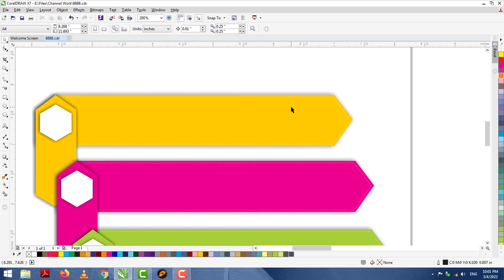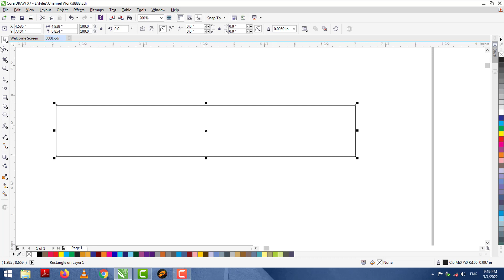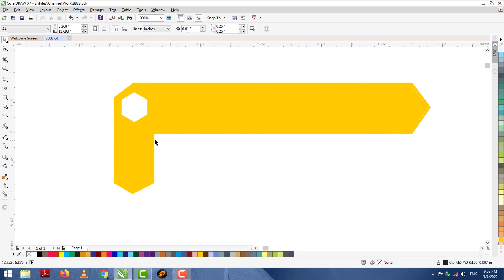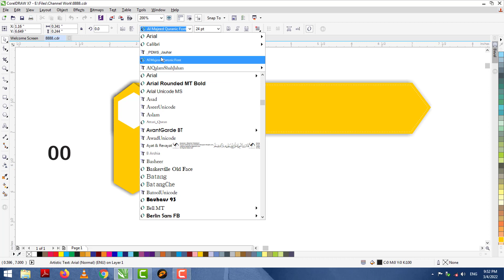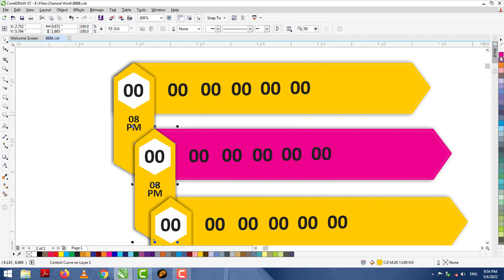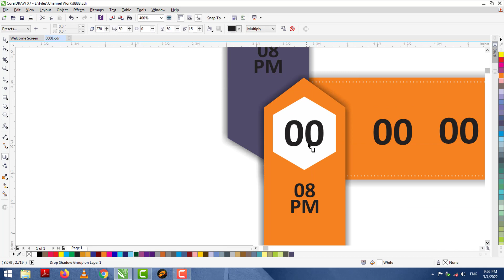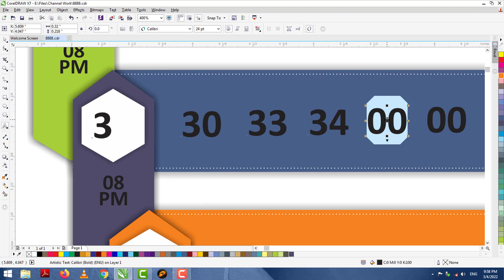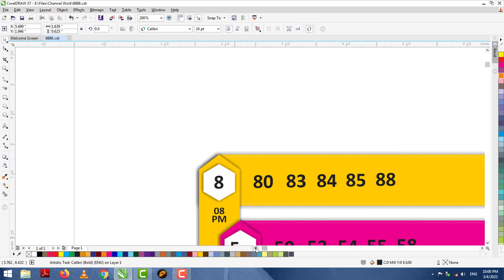Ritmu Al Kuwait 08:00 PM | How to make banner | GUESS PAPER SATURDAY 08:00 PM | Khilari Prize Bond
Ritmu 08:00 PM
Saturday Night Guess Paper
Make your own banner design
Graphics Learning
CorelDraw X7 Learn Graphics Designing
Logo - Advertising
Ideas! Guess! Formulas & Fun to Learn Graphics